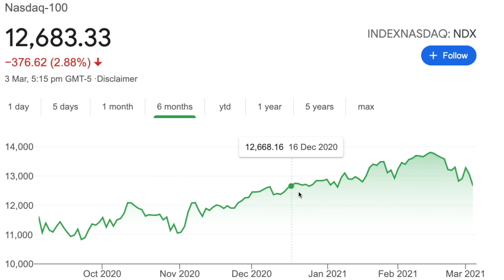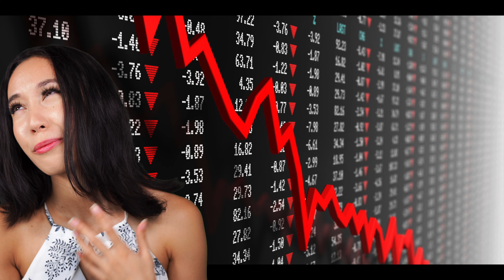How I’ll Be Managing My Money During A Market Crash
Want to make more informed decisions with your investing? I got you! Check out this stock research checklist for $19 📈

So we can dive deep into the fundamentals of a company before we invest it and think twice before we YOLO our life savings into Gamestop 🚀.

📱 Free personal finance and investing tools I use:
📞 My utilities like phone, internet and electricity:
🇦🇺 Circles.Life my phone plan (cheapest on the market) - get 1 month for free
🇦🇺 Superloop my internet provider (cheapest and fastest NBN I've found) - $10 off your bill for 6 months
🇦🇺 Click Energy my electricity provider (cheapest I've found) - get a $50 bill credit